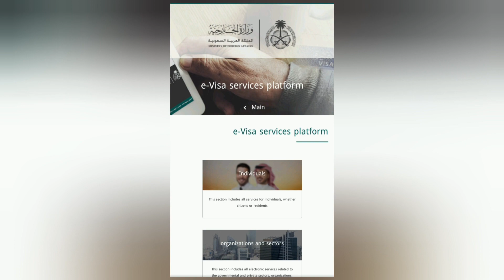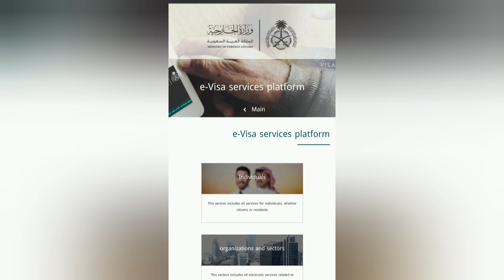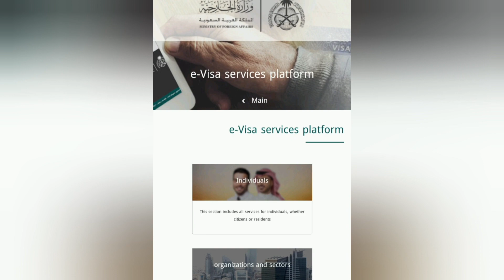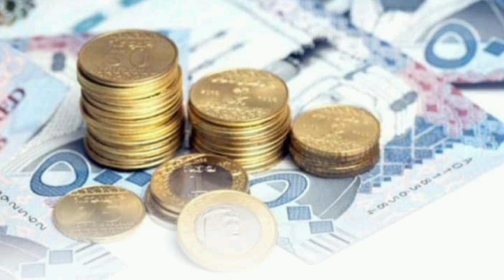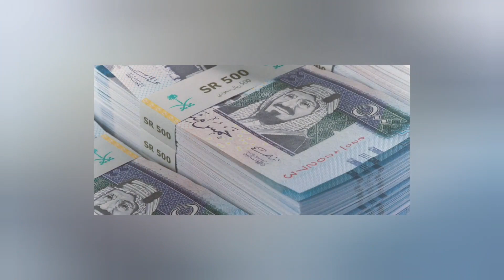SaudiArabia Daily News | சவுதி அரேபியா தினசரி செய்திகள் | Tamil | News World | 2022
✨This video gives Saudi Arabia daily news updates in Tamil.

✨இது சவுதி அரேபியாவின் தினசரி செய்தி துளிகளின் தொகுப்பு.

✨Contents source from Social medias.